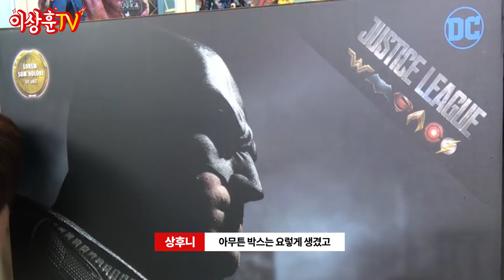(ENG)형 얼굴 이 정도였어?😎저스티스 리그 1:1사이즈 배트맨 버스트!(with.윤호찌)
먹방 유튜바 윤호찌와 함께한
배트맨 1:1 스케일 버스트!

현실감 미추어 버리는 배트맨의 모습에
윤호찌의 턱이 빠질 뻔했다던 후문이^^

그만큼 엄청난 리얼리티를 자랑하는
퀸스튜디오의 배트맨 버스트 함께 보시죠!